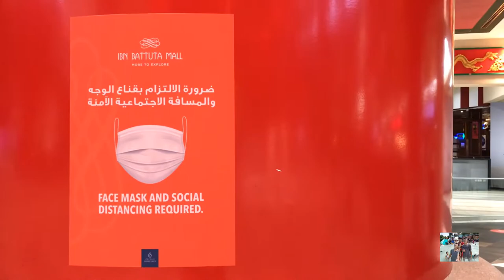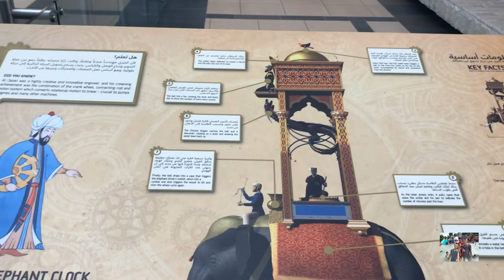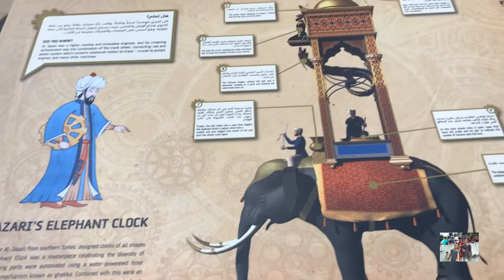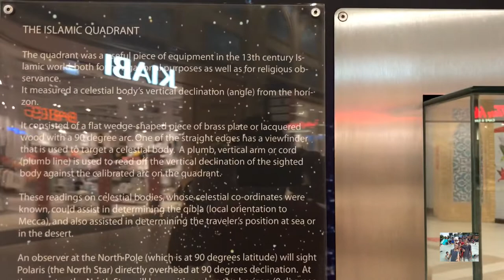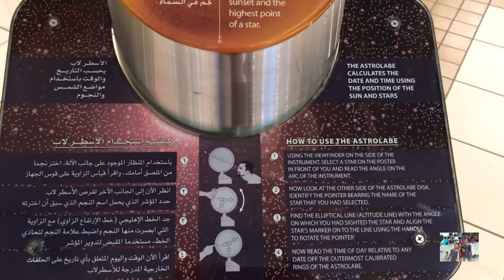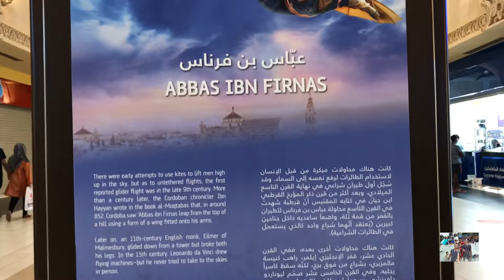Ibn Battuta Mall Dubai || Sejarah Pengadilan 6 Negara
Ibn Battuta Mall adalah pusat perbelanjaan besar di Sheikh Zayed Road di Dubai dekat dengan Interchange 6 untuk Desa Jebel Ali. Memiliki lebih dari 270 toko, 50 restoran, bioskop 21 layar dan lebih dari 4.500 tempat parkir dengan total 521.000 m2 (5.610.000 kaki persegi), Ibn Battuta adalah pusat perbelanjaan bertema terbesar di dunia. Pada 26 Mei 2013 Nakheel mengumumkan tender untuk perluasan Mal Ibn Battuta - pusat ritel baru seluas 28.000 m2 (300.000 kaki persegi) untuk 150 toko lainnya.

Ini terdiri dari enam pengadilan, yang masing-masing desainnya terinspirasi oleh beberapa negara yang dikunjungi oleh penjelajah Berber Maroko, Ibnu Batutah: Pengadilan Andalusia, Pengadilan Cina, Pengadilan Mesir, Pengadilan India, Pengadilan Persia, dan Pengadilan Tunisia.